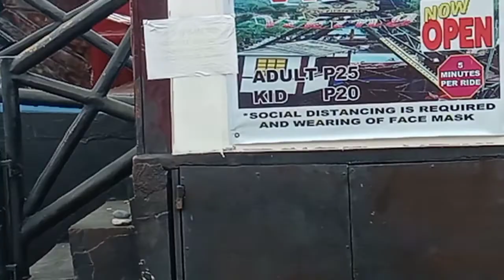TARA SA CARIBBEAN WATER PARK RESORT DRT BULACAN PART2/ law-is tv